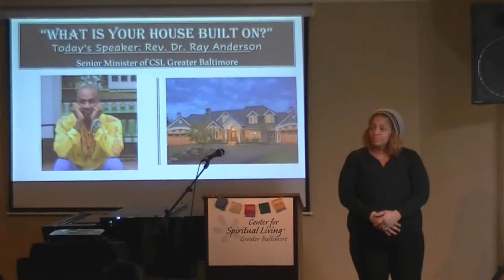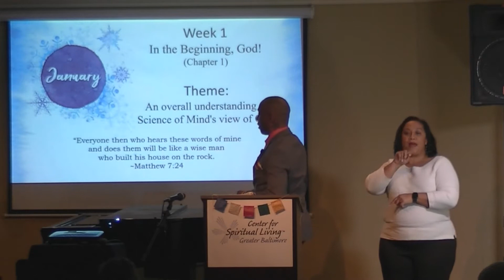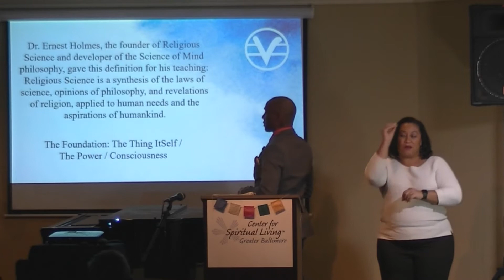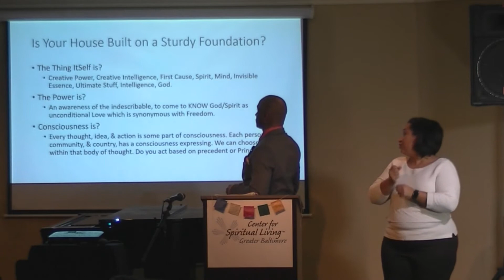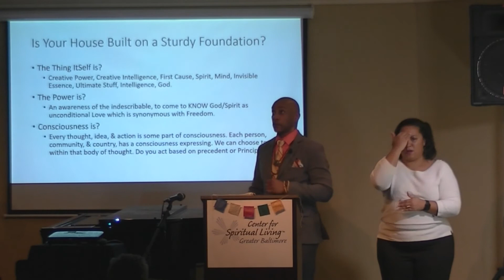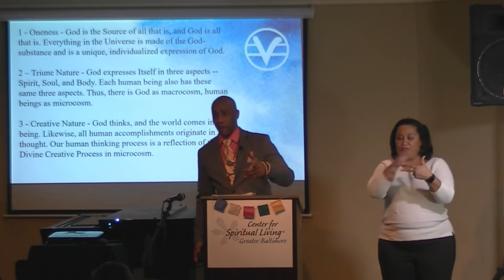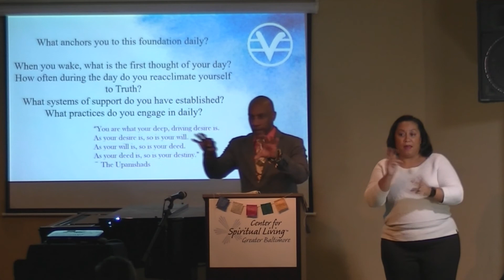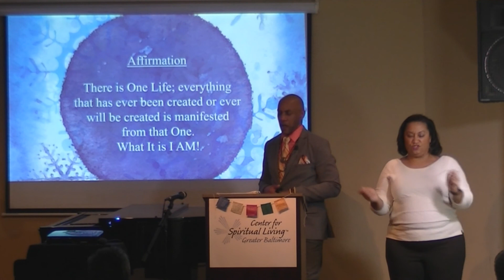What is your house built on? - January 5, 2020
Rev. Dr. Raymont Anderson, Senior Minister, Center for Spiritual Living Greater Baltimore, MD. With ASL Interpretation by Sonya Chavis.

“What is your house built on?” - Having a firm foundation in the teaching/philosophy of Science of Mind and Spirit gives us the ability to work with Love and Law and to be active and conscious creators in this thing called Life. Understanding Spiritual Principles and choosing to govern our lives on them frees us from the confines of precedent. So let's start with the ABC's of SOM.